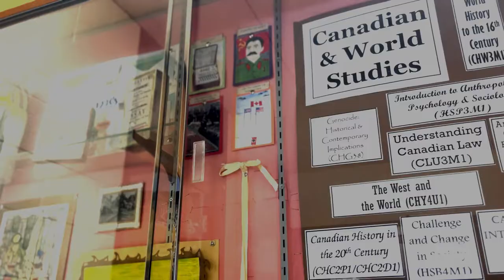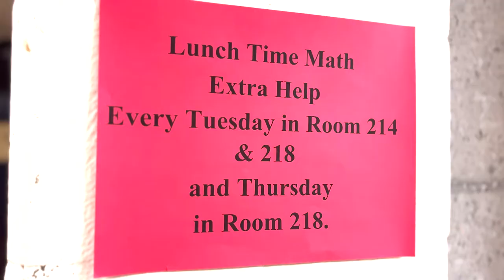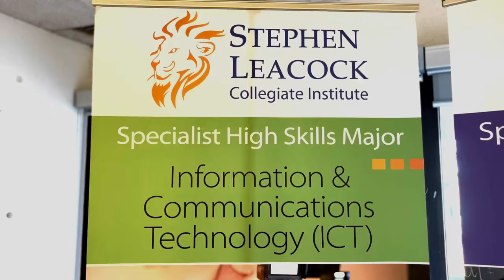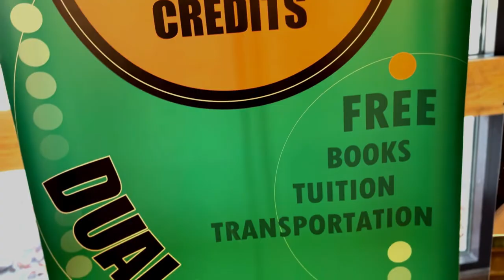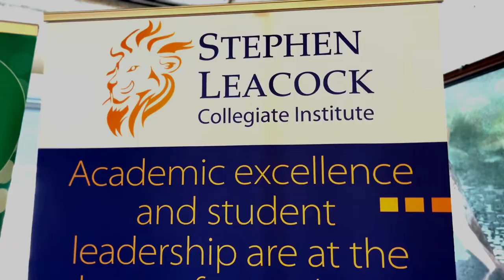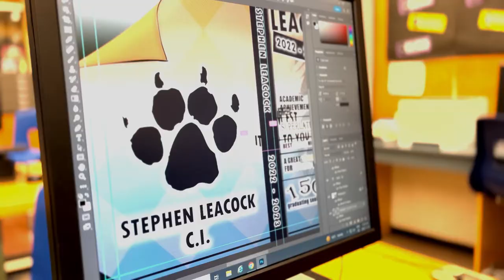SLCI School Promotional Video - 2022 (V1)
Check out what students are saying about SLCI! Students in the grade 11/12 Communications Technology course were assigned a project where they had to plan, shoot, and edit a video promoting our school to prospective high school students in Scarborough.

Student Creators: Grade 11 students Summer A.R. and Rukhsana B.
Course: Communications Technology: TV, Video & Movie Production (TGV3/4M)